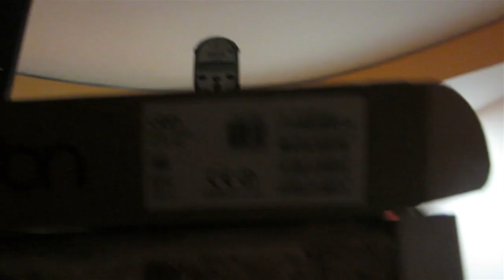VLOG: СКРЫТАЯ РЕКЛАМА COCA-COLA! 25.11.14